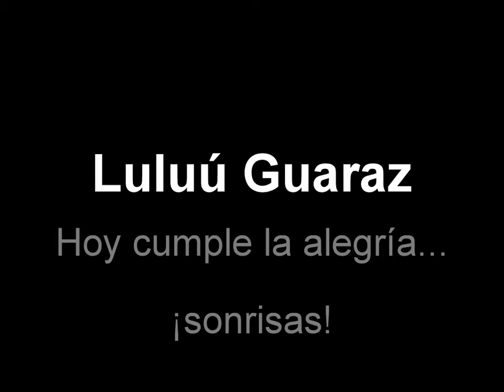¡Feliz cumple Luluu!, la alegría de la familia...